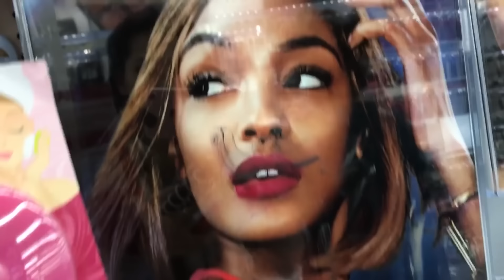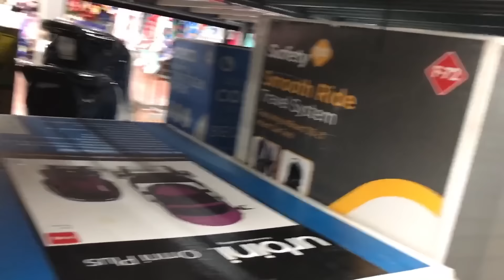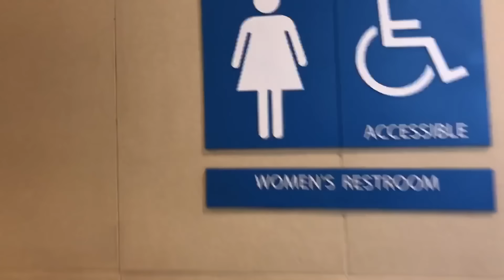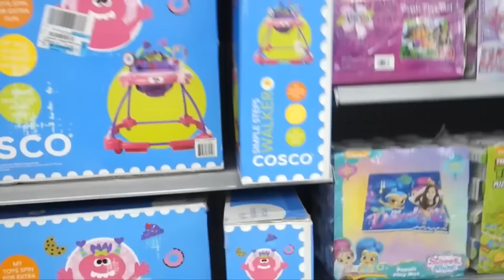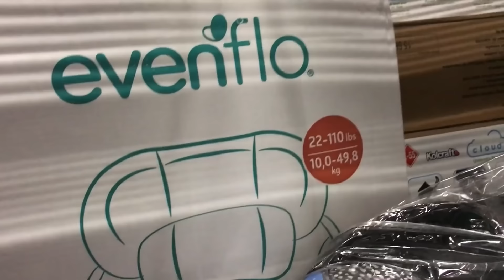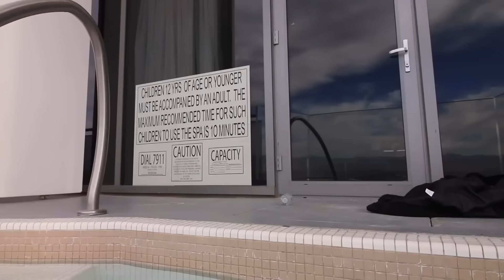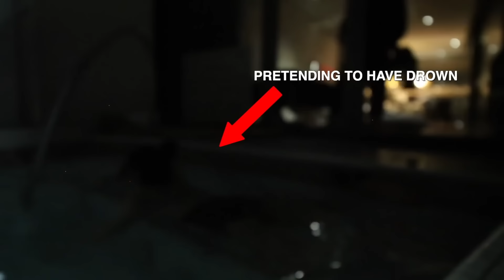Craziest 24 Hour Overnight Challenges! | SSSniperWolf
CHAPTERS:
00:00   24 HOUR CHALLENGE AT WALMART (GOT KICKED OUT)
16:35   24 HOUR OVERNIGHT CHALLENGE IN A TENT
26:04   24 HOUR OVERNIGHT CHALLENGE IN A HOT TUB
38:56   Recommended Video To Watch Next